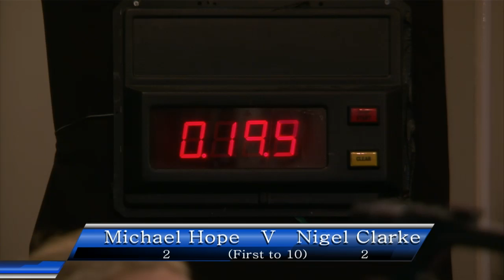2015 WEPF MENS SEMI FINAL M HOPE V N CLARKE